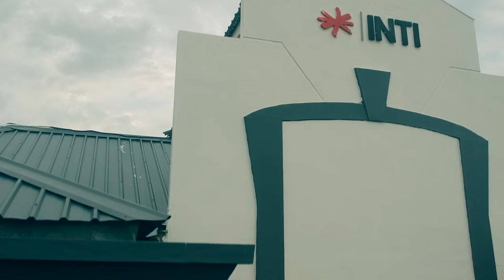INTI INTERNATIONAL COLLEGE SABAH| RENOVATION ON PROGRESS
INTI COLLEGE-RENOVATION ON PROGRESS-Will update soon full campus
Come on visit INTI CAMPUS -Choose ur dream pathway💯👍🏻